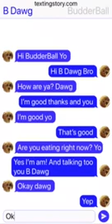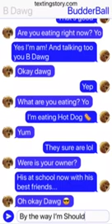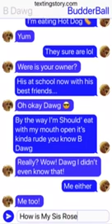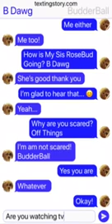My life story | Texting Story